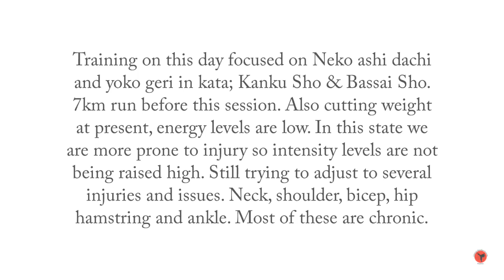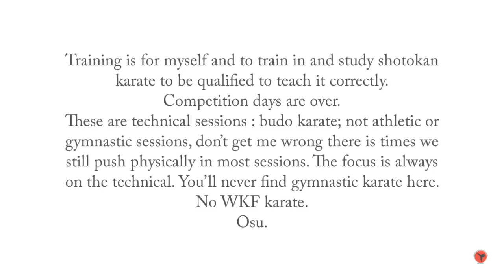VLOG #4 Shotokan Karate Training - Limerick Shojinkai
Something I already do for a long time.
I’ve always posted my training & shared my workouts & runs on social media etc.
This is nothing new for me.
Now we’ll start officially calling it what it is.
A VLOG.
Welcome to 21st century I suppose.

We will evolve as we go.

Just a look into my personal karate sessions.
Any questions drop a comment I might answer if I can.

Osu!
AFTER A 7KM RUN THE FOCUS TODAY WAS:
NEKO ASHI DACHI
YOKO GERI &
KANKU SHO/BASSAI SHO KATA

Traditional Japanese Shotokan Karate for all ages and abilities in Limerick and Shannon.
Fulltime club and dedicated professional instructor in all classes.